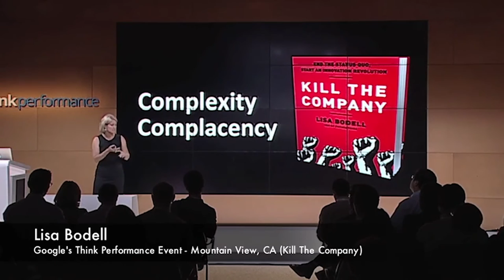Google Presentation: Kill the Company - Lisa Bodell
Founder and CEO of futurethink Lisa Bodell is the bestselling author of Kill the Company, and her latest Why Simple Wins. She is a recognized global leader on innovation foresight and change management, whose keynotes leave audiences inspired with a vision and armed with tools towards action.